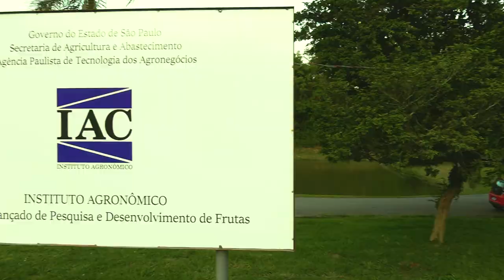5º ENCONTRO ENOCONEXÃO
Francisco Matturro, Secretário de Agricultura e Abastecimento do Estado, participou na segunda-feira (07/11) da abertura do 5º Encontro EnoConexão. O evento ocorreu no Centro APTA de Frutas do Instituto Agronômico de Campinas (IAC), espaço localizado em Jundiaí.
O Secretário, ao chegar, visitou os estandes das vinícolas expositoras. Em seu discurso, saudou e agradeceu os presentes, dizendo se tratar de uma noite especial. O secretário comentou que o mercado de vinho ainda está em expansão no País, e o vinho paulista está ganhando espaço.
O Secretário destacou o fato de todas as 42 Câmaras Setoriais, entre elas a de uva e vinhos, estarem ativas. Também recordou a aprovação da Lei dos Artesanais do Agro, citando que ela vem promovendo desenvolvimento socioeconômico, gerando empregos e renda para este setor do Agro Paulista.